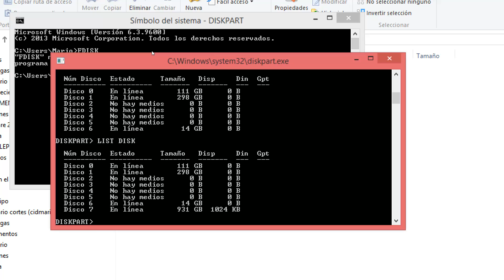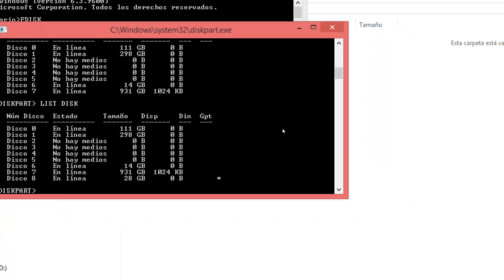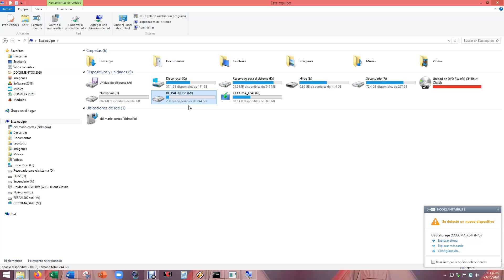Unidades Ficheros directorios 06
CLASE para MSII Conalep CD Hidalgo, Unidades Ficheros directorios 06